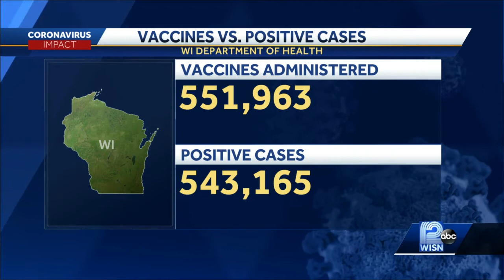COVID-19 in Wisconsin: Cases & vaccines